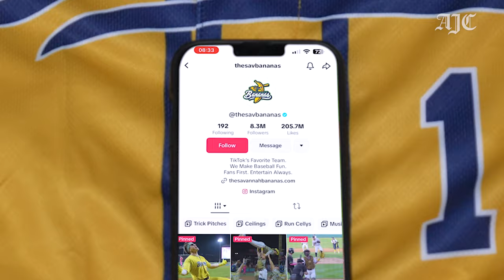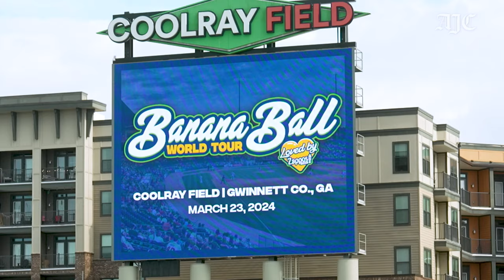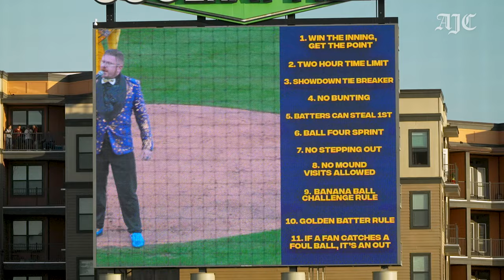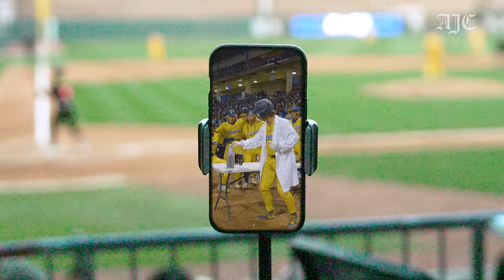How baseball went Bananas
A trip to Savannah Bananas game spurs a question: Why can’t pro sports be more fun?
By Ken Sugiura

So, no, there probably isn’t room in MLB for teams to perform dance routines at home plate during games.

And the NFL probably would take a hard pass on having its players run into the stands between quarters to greet fans.

The chances of the NBA instituting a rule requiring one player a game to shoot free throws while playing Dance Dance Revolution at the line are sadly slim.

But, after watching an entertaining and energy-filled Savannah Bananas game at Coolray Field on Saturday afternoon – which included all of the above (one player took his turn at bat while following dance steps displayed on the stadium video board; he actually got a hit) – one was left with the question: Why can’t professional sports be more fun and fan-focused like this market-disrupting outfit?

The numbers would say that maybe they ought to consider it. Three games at Coolray Field (capacity: 10,427) this weekend sold out quickly, and the cheapest tickets available on StubHub for Sunday’s game as of Saturday afternoon were going for $158. When the baseball circus played at Houston’s Minute Maid Park earlier this month – their first-ever show at a major-league park – they sold out the 41,000-seat stadium in minutes, according to Bananas owner Jesse Cole. The ticket-lottery list is more than 2 million deep.

On Saturday morning, hundreds of fans were waiting at the gate 90 minutes before the noon first pitch, eager to take part in the spectacle (and to get the best seats, as seats are not assigned for Bananas games). Some had been there for more than two hours.

Edited by: Jacob Harrell
Host/Writing: Sarah Spencer, Jacob Harrell